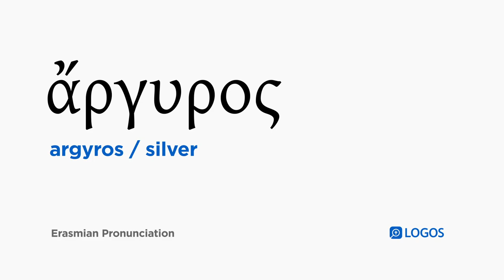How to pronounce Argyros in Biblical Greek - (ἄργυρος / silver)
ἄργυρος (argyros) means silver in Biblical Greek.

This video shows how to pronounce ἄργυρος in the Erasmian pronunciation system.

Example Bible Verses:

Matthew 10:9
Do not procure gold or silver or copper for your belts.

Acts 17:29
Therefore, because we are offspring of God, we ought not to think the divine being is like gold or silver or stone, an image formed by human skill and thought.

1 Corinthians 3:12
Now if anyone builds upon the foundation with gold, silver, precious stones, wood, grass, straw,

James 5:3
Your gold and silver have become corroded, and their corrosion will be a witness against you, and it will consume your flesh like fire. You have stored up treasure in the last days.

Revelation 18:12
cargo of gold and silver and precious stones and pearls and fine linen and purple cloth and silk and scarlet cloth and all kinds of scented wood and all kinds of ivory goods and all kinds of goods of precious wood and bronze and iron and marble